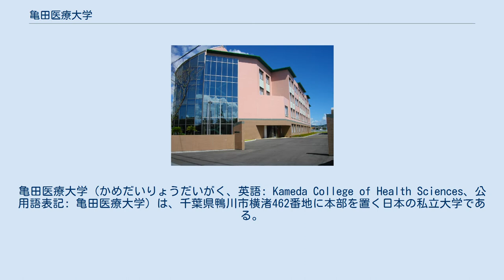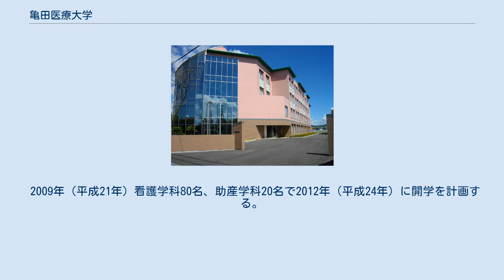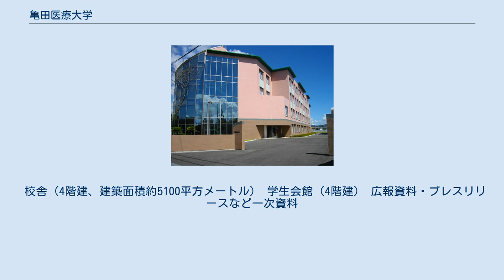亀田医療大学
亀田医療大学（かめだいりょうだいがく、英語: Kameda College of Health Sciences、公用語表記: 亀田医療大学）は、千葉県鴨川市横渚462番地に本部を置く日本の私立大学である。
2012年に設置された。
大学の略称は亀田医大。
 旧・鴨川市立鴨川中学校の跡地に位置する。
亀田総合病院の亀田グループに属する。
 前身は1954年（昭和29年）に開校した亀田病院准看護婦学校で、1966年（昭和41年）に民間初の看護師学校を2年課程で設置し、1979年（昭和54年）に3年課程の専修学校の認可を受けた。
1992年（平成4年）に2年課程の第2看護学科を開設した。
2002年（平成14年）に、1年課程の第1看護学科80名、2年課程の第2看護学科40名、准看護学科30名、の3学科を有する看護専門学校となる。
2000年（平成12年）に准看護学科を廃止して助産学科20名を設置し、亀田医療技術専門学校と改称した。
2005年（平成17年）3月に第2看護学科を廃止し、2010年（平成22年）4月に設置者を医療法人から学校法人へ変更した。
 2009年（平成21年）看護学科80名、助産学科20名で2012年（平成24年）に開学を計画する。
 2010年（平成22年）2月5日に鴨川市が市民説明会を催し、医療大学誘致のため用地の無料譲渡は周知不足の意見が上がる。
10月に校歌『夢の翼』を制定する。
 2011年（平成23年）3月までに定員80名の看護学部看護学科の設置を申請した。
 2011年（平成23年）5月10日に校舎建設の安全祈願祭、7月28日に亀田メディカルセンターで第1回オープンキャンパスをそれぞれ催した。
10月24日に文部科学省から設置認可を得る。
教員の年齢構成が高いことから教員の採用計画などによる将来構想の着実な実施、若手教員の授業担当科目数が多すぎることに対する支援を実施すべきこと、鴨川市から補助金を収納次第速やかに報告するよう、設置にあたり留意事項が付された。
 2012年（平成24年）4月に開校し、2013年（平成25年）に学生会館が完成した。
 2016年（平成28年）に千葉興業銀行と相互協力連携協定を結ぶ。
 校舎（4階建、建築面積約5100平方メートル） 学生会館（4階建） 広報資料・プレスリリースなど一次資料